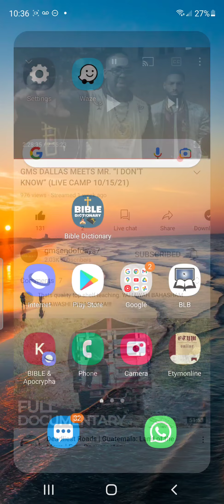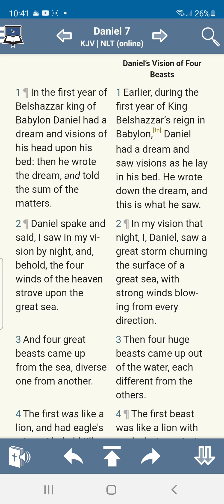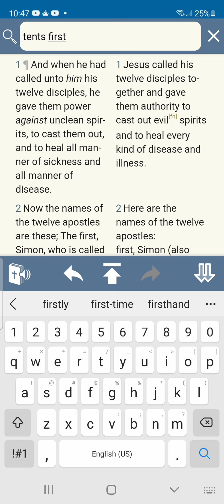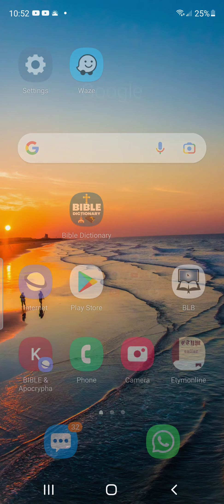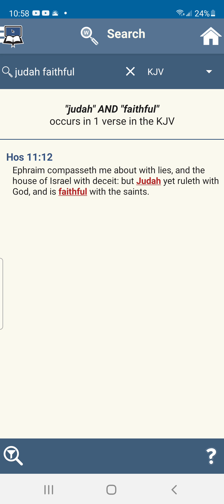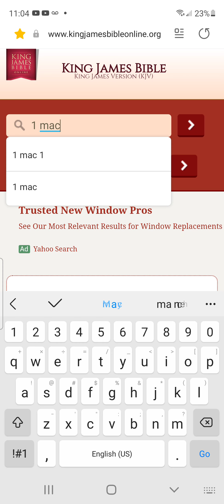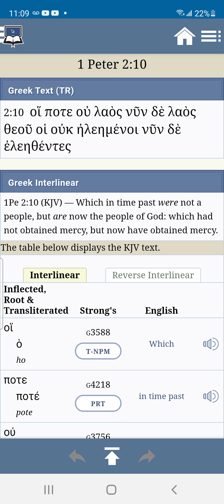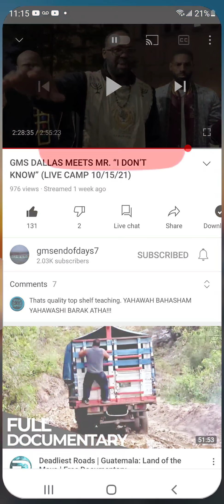NOT ALL OF THE JEWS DENIED THE MESSIAH (CHRISTIAN FALSEHOOD)